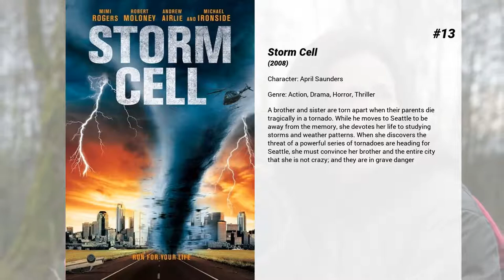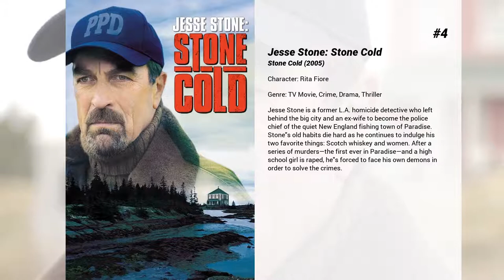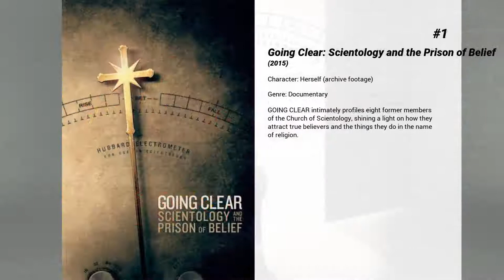Best Mimi Rogers movies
Welcome to... Best Mimi Rogers movies! In our channel you will find hundreds of TOPS and rankings of the best films of all genres, actors and nationalities.

Best Mimi Rogers movies presents...

15. The Door in the Floor
Alternately tragic and comic, an exploration of the complexities of love in both its brightest and darkest corners. Adapted from John Irving's best-selling novel A Widow for One Year, the film is set in the privileged beach community of East Hampton, New York and chronicles one pivotal summer in the lives of famous children's book author Ted Cole (Jeff Bridges) and his beautiful wife Marion (Kim Basinger). Their once-great marriage has been strained by tragedy. Her resulting despondency and his subsequent infidelities have prevented the couple from confronting a much-needed change in their relationship. Eddie O'Hare, the young man Ted hires to work as his summer assistant, is the couple's unwitting yet willing pawn - and, ultimately, the catalyst in the transformation of their lives.

14. Hope Springs
After thirty years of marriage, a middle-aged couple attends an intense, week-long counseling session to work on their relationship.

13. Storm Cell
A brother and sister are torn apart when their parents die tragically in a tornado. While he moves to Seattle to be away from the memory, she devotes her life to studying storms and weather patterns. When she discovers the threat of a powerful series of tornadoes are heading for Seattle, she must convince her brother and the entire city that she is not crazy; and they are in grave danger

12. Big Nothing
A frustrated, unemployed teacher joins forces with a scammer and his girlfriend in a blackmailing scheme.

11. Austin Powers: International Man of Mystery
As a swingin' fashion photographer by day and a groovy British superagent by night, Austin Powers is the '60s' most shagadelic spy, baby! But can he stop megalomaniac Dr. Evil after the bald villain freezes himself and unthaws in the '90s? With the help of sexy sidekick Vanessa Kensington, he just might.

10. The Wedding Ringer
Doug Harris is a loveable but socially awkward groom-to-be with a problem: he has no best man.  With less than two weeks to go until he marries the girl of his dreams, Doug is referred to Jimmy Callahan, owner and CEO of Best Man, Inc., a company that provides flattering best men for socially challenged guys in need.  What ensues is a hilarious wedding charade as they try to pull off the big con, and an unexpected budding bromance between Doug and his fake
 best man Jimmy.

9. Ginger Snaps
The story of two outcast sisters, Ginger and Brigitte, in the mindless suburban town of Bailey Downs. On the night of Ginger's first period, she is savagely attacked by a wild creature. Ginger's wounds miraculously heal but something is not quite right. Now Brigitte must save her sister and save herself.

8. The Devil's Arithmetic
Hannah Stern, an American-born Jewish adolescent, is uninterested in the culture, faith and customs of her relatives; however, Hannah begins to revaluate her heritage when she has a supernatural experience that transports her back to a Nazi death camp in 1941. There, she meets a young girl named Rivkah, a fellow captive in the camp. As Rivkah and Hannah struggle to survive in the face of daily atrocities, they form an unbreakable bond.

7. The Mirror Has Two Faces
Rose Morgan, who still lives with her mother, is a professor of Romantic Literature who desperately longs for passion in her life. Gregory Larkin, a mathematics professor, has been burned by passionate relationships and longs for a sexless union based on friendship and respect.

6. Trees Lounge
Tommy has lost his job, his love and his life. He lives in a small apartment above the Trees Lounge, a bar which he frequents along with a few other regulars without lives. He gets a job driving an ice cream truck and ends up getting involved with the seventeen-year-old niece of his ex-girlfriend. This gets him into serious trouble with her father.

5. The Doors
The story of the famous and influential 1960s rock band and its lead singer and composer, Jim Morrison.

4. Jesse Stone: Stone Cold
Jesse Stone is a former L.A. homicide detective who left behind the big city and an ex-wife to become the police chief of the quiet New England fishing town of Paradise. Stone's old habits die hard as he continues to indulge his two favorite things: Scotch whiskey and women. After a series of murders—the first ever in Paradise—and a high school girl is raped, he's forced to face his own demons in order to solve the crimes.

3. The Player
A Hollywood studio executive is being sent death threats by a writer whose scrip...